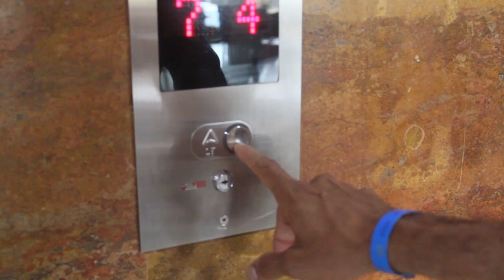Conoce y disfruta nuestro plan Todo Incluido 24 horas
En una nueva Experiencia disfrutamos de todas las ventajas de adquirir el Plan Todo Incluido en el Hotel Cartagena Plaza. 🤩